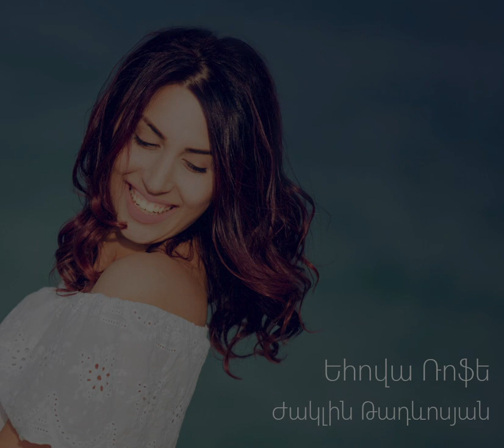Jacklin Tadevosyan - Yehova Rofe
Music & Lyrics - Jacklin Tadevosyan
Music Produced by - Vee Yan
Track from  Album 2018